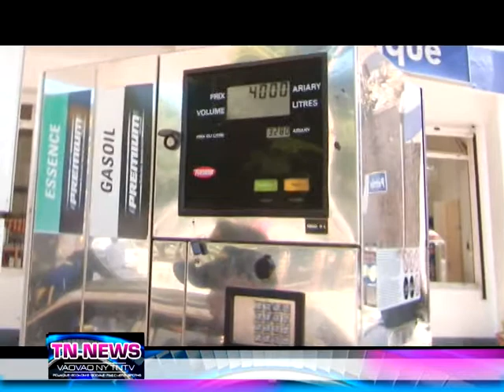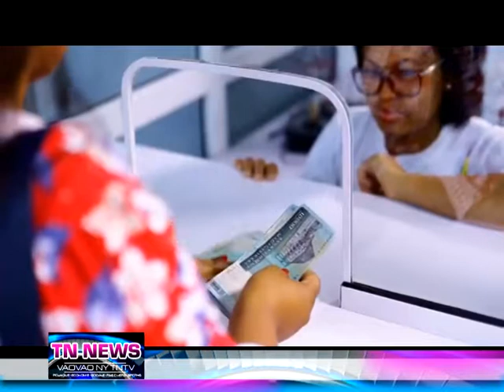tnnews mercredi 08 aout 2018